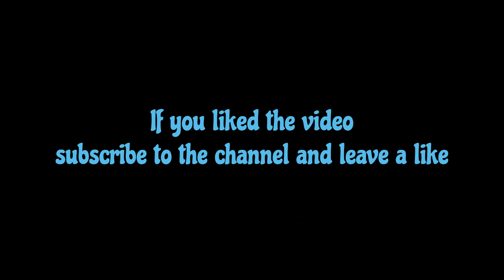Kids bedroom decor ideas,Decor ideas 2023,Home decor ideas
In this video we will see some beautiful decoration ideas for your children's room